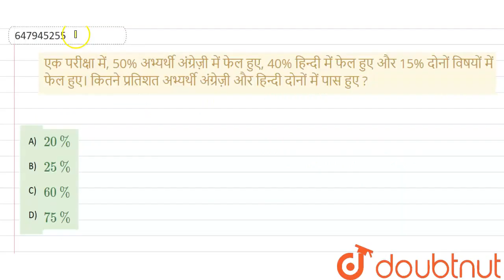एक परीक्षा में, 50% अभ्यर्थी अंग्रेज़ी में फेल हुए, 40% हिन्दी में फेल हुए और 15% दोनों विषयों मे...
एक परीक्षा में, 50% अभ्यर्थी अंग्रेज़ी में फेल हुए, 40% हिन्दी में फेल हुए और 15% दोनों विषयों में फेल हुए। कितने प्रतिशत अभ्यर्थी अंग्रेज़ी और हिन्दी दोनों में पास हुए ?
Class: 14
Subject: MATHS
Chapter: प्रारम्भिक गणित 2018 (II)
Board:GOVT

👉 Have Any Query? Ask Us.